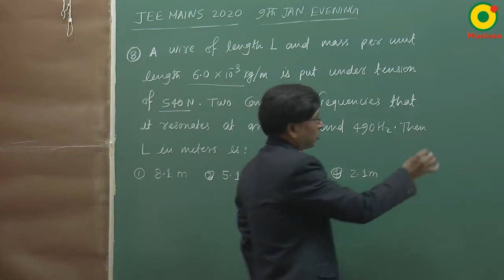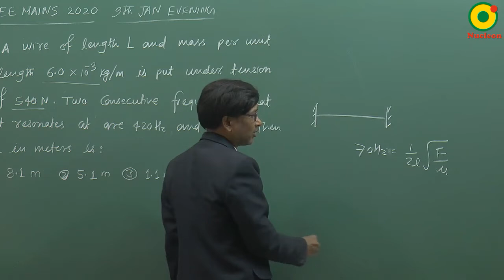JEE MAIN 2020 (9 Jan S2) Question 8 Problem Solving By SSI Sir B.Tech IIT Delhi